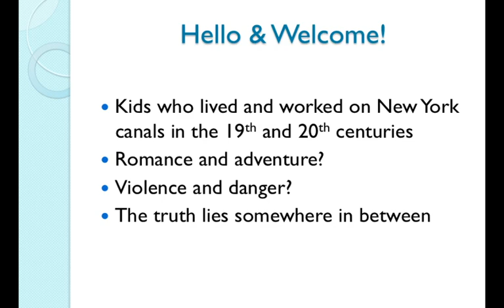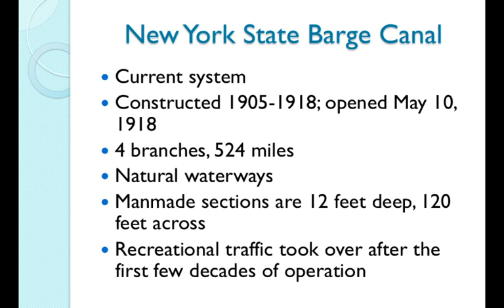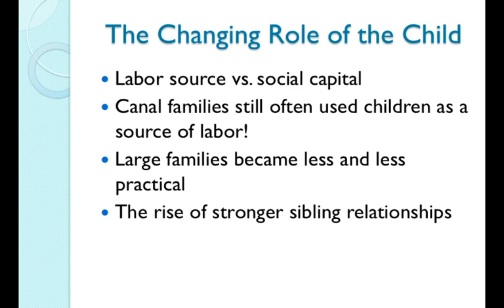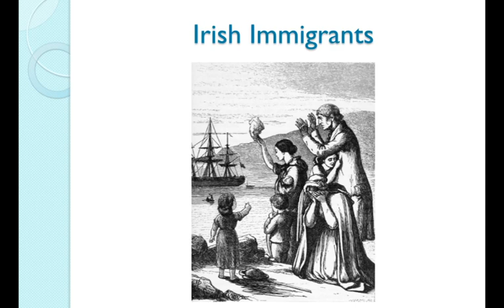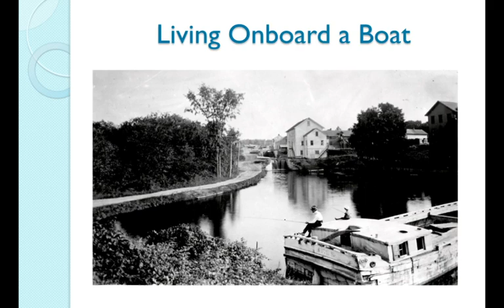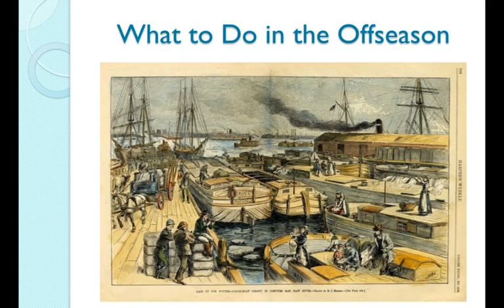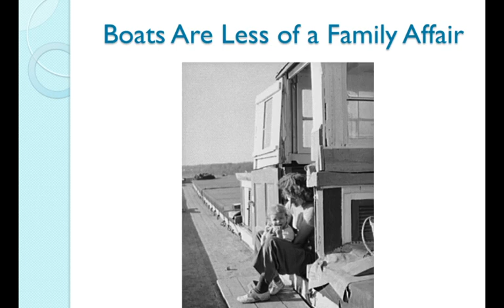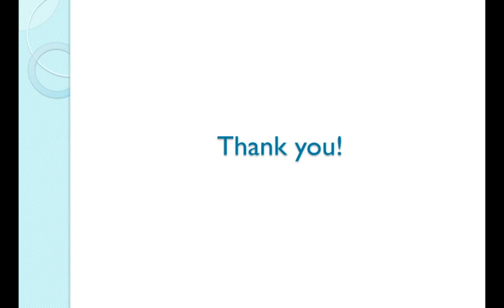Erie Canal Museum's Curator Talks: Childhood on the Water - Kids & New York's Canals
Curator of Collections & Exhibitions Ashley Maready discusses children and their lives on 19th and 20th century NY canals.

Due to the COVID-19 crisis, we're closed to the public and facing a major loss in revenue. Join others who value the Canal's legacy. and donate or become a member now.